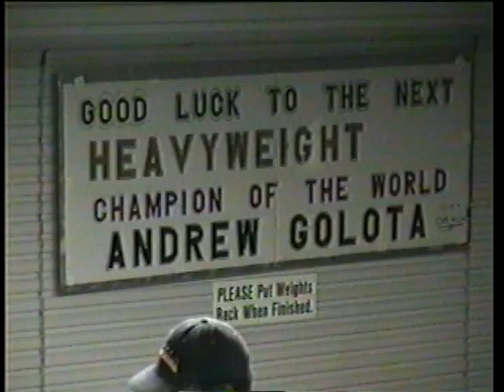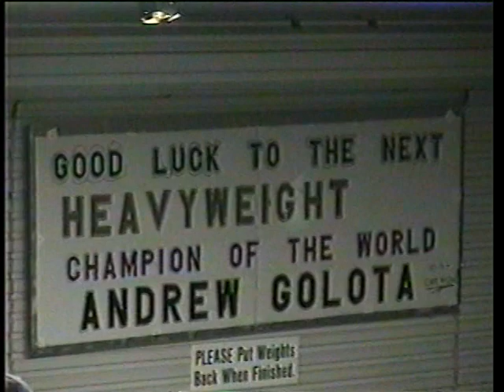Main events fighter introductions 9/27/1997 Andrew Golota, Whitaker, Zab Judah, Angelo Dundee + more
Florida Boxing Hall of Fame Dave Lewter [describe video]. Enjoy!

About Dave:
Kickboxing champion Steve Shepherd started the boxing gym in 1992, and in 2000 it was taken over by his protégé, David Lewter. “Dangerous Dave” started amateur boxing and kickboxing in 1993 and became a three-time, two division I.S.K.A .World Kick Boxing Champion. Three years and 30 amateur fights later the Florida State Golden Gloves Champ became a promising middle weight pro. Signing with world famous promoter Lou Duva and Main Events Boxing.

Lewter began training with some of the best pro boxers and trainers in boxing. Including countless sparring sessions with fighters like Pernell “Sweet Pea” Whitiker, Vernon “ The Viper”

Forrest, “Ferosous” Fernando Vargas,. Zab “Super” Judah, Glenn Johnson, Kassim “The Dream” Ouma and many more world class fighters. Now working with trainers like Ronnie Shields, Roger Bloodworth and others, Lewter racked up 16 pro fights in the next 18 months.

On May 5th of 2000, Lewter won the W.B,C. Continental Americas middleweight title with a 9th round K.O. in Dallas, TX. In June 2004, at The Harriet Himmel Theater, “Dangerous Dave” won his last professional bout acquiring a respectable record of 22 wins (15 knockouts) and 4 losses. Dave has also received a black belt from 5x 3 division world kickboxing champion Steve Shepherd.

In 35 years of training fighters Steve only awarded 15 black belts, and Dave got his in a record time of only 18 months. In recent years, Dave has been one of the most sought after teachers and trainers in south Florida. His 26 years of experience bring a wealth of knowledge to those who want to follow in his footsteps, or simply train to attain their highest level of fitness. He has trained people of all ages and backgrounds, including other professional athletes like Serena Williams, Marc Blount, Kevin Jones, and Anquan Boldin and more… In 2017 Dave added to his accomplishments an induction into the Florida boxing Hall of Fame.